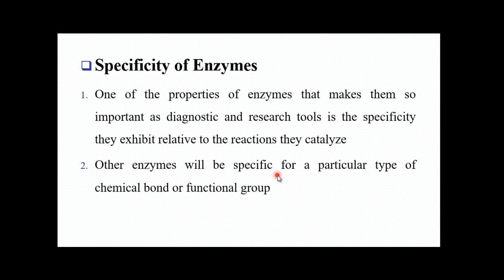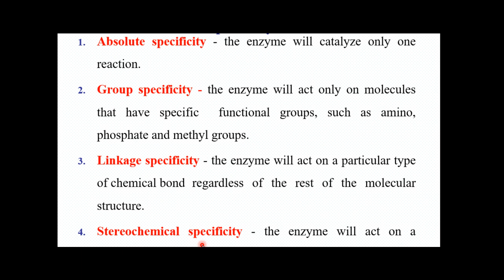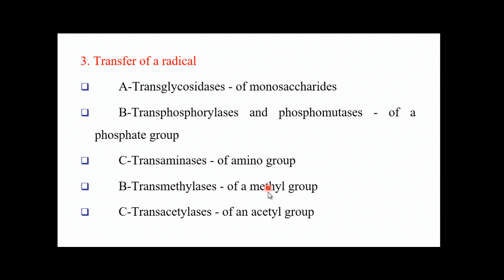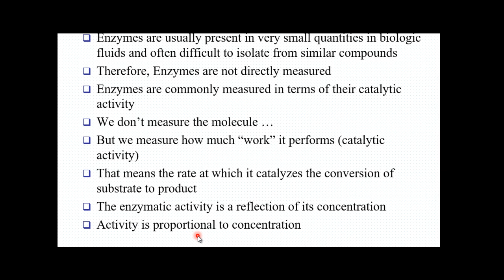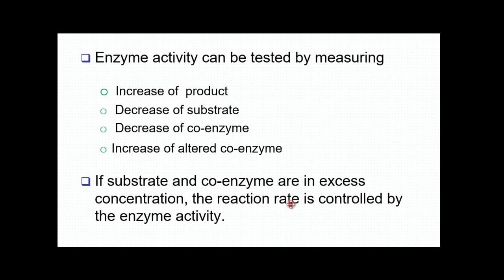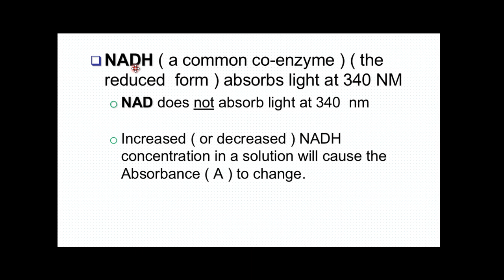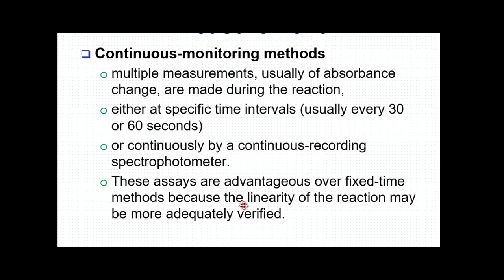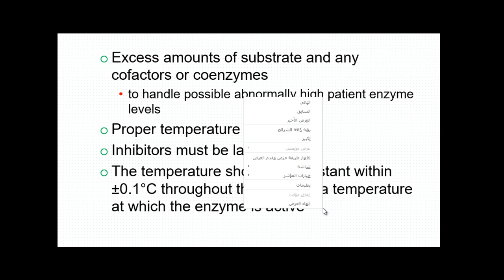Classification of enzyme